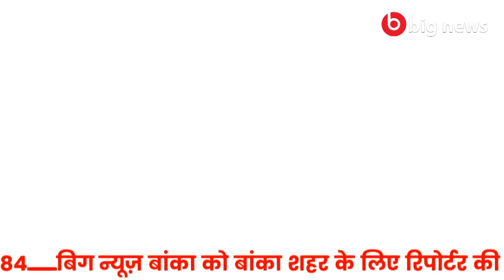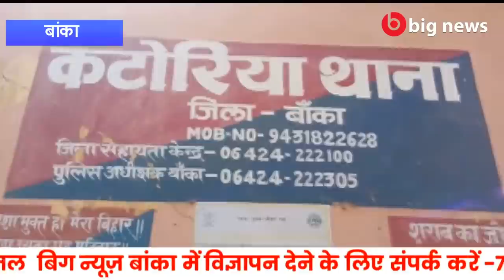Banka News -04 March 2021 | Banka Todays news | Banka ki Aaj Ki Khabar